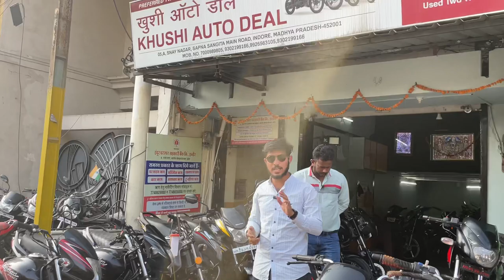मात्र ₹15 हज़ार से सुरु 🔥 | सेकंड हैंड बाइक मार्केट | इंदौर बाइक बाज़ार 💯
second hand bike in indore | used second hand bike indore | bike bazaar Indore

like:- Splendor, ct100, passion pro etc.
Address:-Indore
Use My Channel Name to get more
discount

Second hand bike 🔥| Cheapest second hand bike in indore | indore second hand bike 💯

NOTE : ALL THE VIDEOS ARE BELONGS TO MALWA CAR VLOGS OFFICIAL YOUTUBE CHANNEL.

सेकंड हैंड बाइक बाज़ार